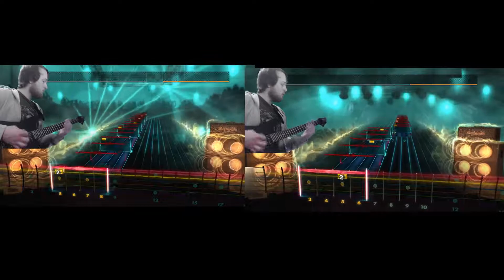Dez Moines - The Devil Wears Prada - Rocksmith Guitar cover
Just playing along. I did not make or own the rights to the song.